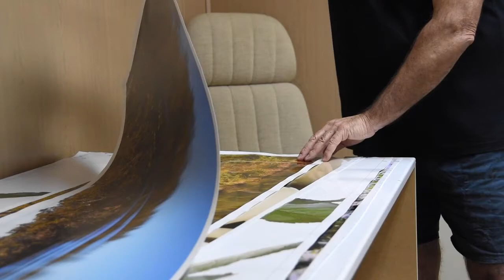EXPRESSION COFFINS EACH DESIGN IS HAND MADE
Expression and Personalised Unique urns start from a humbling beginning of hand-made individual craft wood, rectangle boxes. Two sizes are available large and small, they are purpose made to accommodate the standard size cremation ashes containers. You have the option of selecting a standard designed Expression coffin and matching urn or having input into creating a specific Personalised Unique coffin with matching urn.